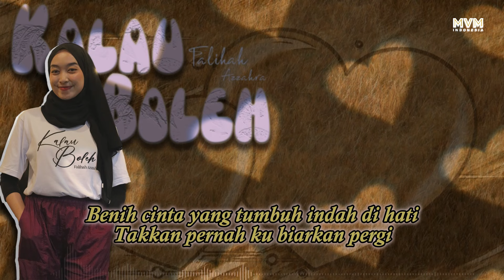Kalau Boleh - Falihah Azzahra (Official Lyric Music Video)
Judul: Kalau Boleh
Artis: Falihah Azzahra
Lagu & lirik: Arnab Santai
Mixing & Mastering: Arnab Santai
Pubhliser: MVM Production sdn bhd.

Lirik:
Sejak pertama ku mengenalmu
Tak ada habisnya ku memikirkanmu
Diam diam sepertinya aku
Menyimpan rasa kepadamu

Hari hari pun kini berlalu
Tak pernah ku lewati tanpa kamu
Demi cinta yang tumbuh indah di hati
Takkan pernah ku biarkan pergi

Kalau boleh ku memohon
Ku tak ingin yang lain
Kalau bisa ku meminta
Ingin selalu bersamanya

Melewati hari hari berdua
Penuh canda dan tawa
Bahagia milik kita

Ku yakin dirimu juga sama
Rasakan cinta yang bergetar dalam dada
Berharap kita tak berpisah
Untuk selamanya
Kau milikku
Hoo...

Ingin selalu bersamanya

Bahagia milik kita

Ingin selalu bersamanya

Bahagia milik kita